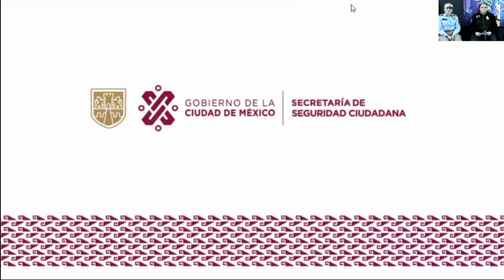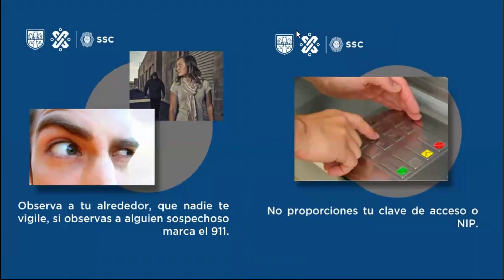Forma parte de la Semana de Seguridad y Prevención del Delito para las personas LGBTTTIQ+ 🏳️‍🌈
CiudadSegura | 🏳️‍🌈 La Dirección General de DerechosHumanos y el área de ParticipaciónCiudadana, te invitan a la Semana de Seguridad y Prevención del Delito para las personas LGBTTTIQ+. ¡Únete y sé parte de la diversidad!